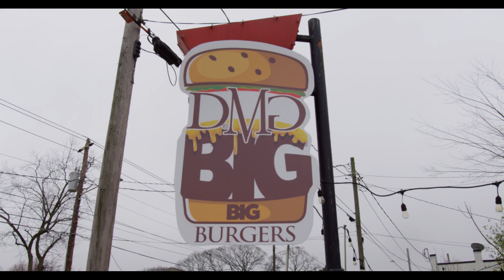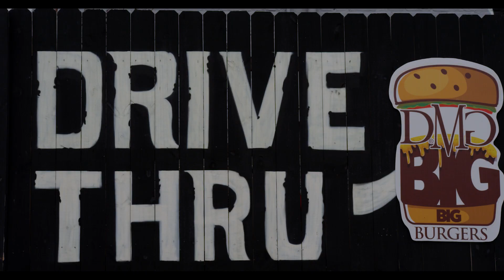UP ONE - ROD WEST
rod west is faced with choices that will determine the out come not for only his life but his childs life